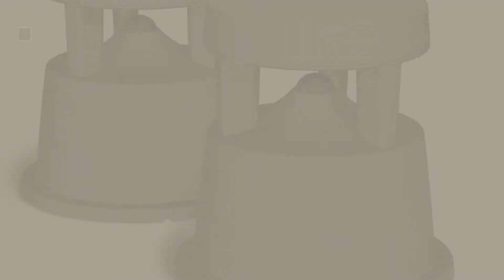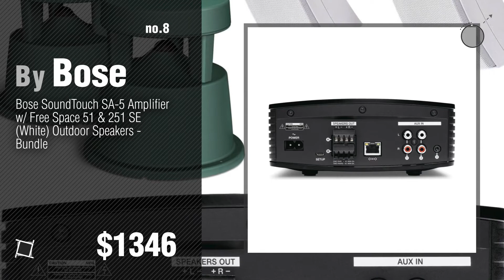Bose Outdoor Speakers, Best Sellers Collection // Bose Brand Shop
* New! 2019 Black Friday / Cyber Monday Computer Speakers Deals and Updates.

Black Friday / Cyber Monday Bose 151 SE Elegant Outdoor Speakers (White) by Bose

Black Friday / Cyber Monday Bose FreeSpace 51 Environmental Lautsprecher (1-Paar, bis 100 Watt Amplifier) granit-grün by Bose

Black Friday / Cyber Monday Bose 251 Wall Mount Outdoor Environmental Speakers (White) by Bose

Black Friday / Cyber Monday Bose SoundTouch SA-5 Bluetooth & WiFi Enabled Amplifier w/ 251 SE Outdoor Speaker System by Bose

Black Friday / Cyber Monday Bose SoundTouch SA-5 Bluetooth & WiFi Enabled Amplifier w/ Free Space 51 Outdoor Speakers by Bose

Black Friday / Cyber Monday Bose SoundTouch SA-5 Bluetooth & WiFi Enabled Amplifier w/ 151 SE Outdoor Speaker System by Bose

Black Friday / Cyber Monday Bose SoundLink Revolve+ Portable & Long-Lasting Bluetooth 360 Speaker - Lux Gray by Bose